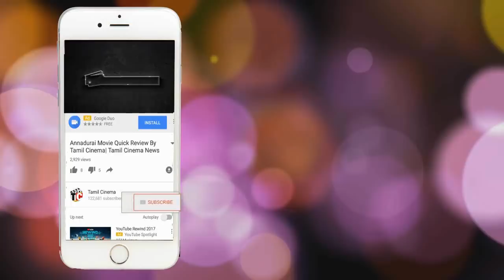சொந்த மனைவியை அவரின் காதலனுக்கு திருமணம் செய்துவைத்த கணவன்| Tamil Cinema News